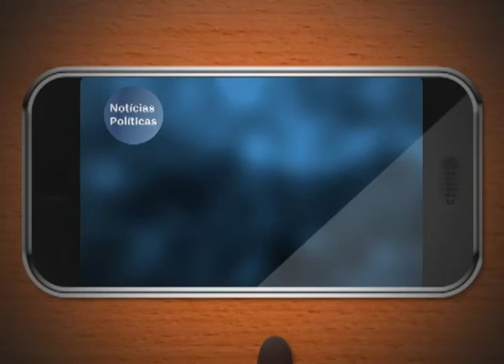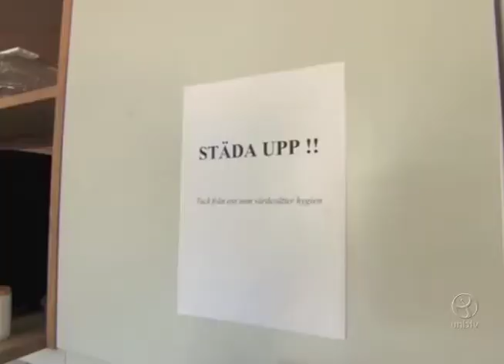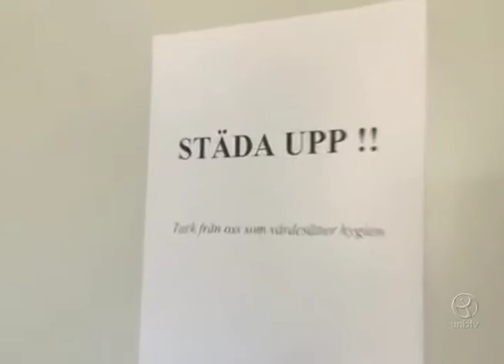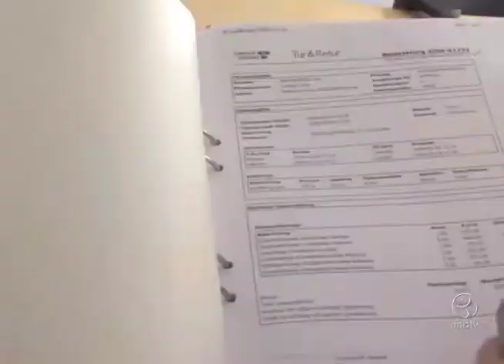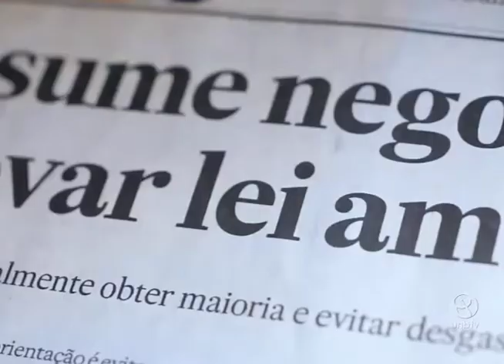Agenda Política: semana de 10 a 16 de outubro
O programa Agenda Política promove debates sobre os principais fatos políticos do Brasil e do mundo. Nessa edição, gravada em 10 de outubro de 2016, o apresentador Flávio Castro media o debate entre  os professores Juliano da Silva Cortinhas (Relações Internacionais), Virgílio Arraes (História) e Roberto Menezes (Relações Internacionais), todos da Universidade de Brasília (UnB). Confira!

UnBTV - Outubro/2016.